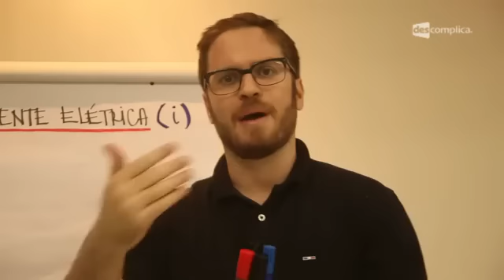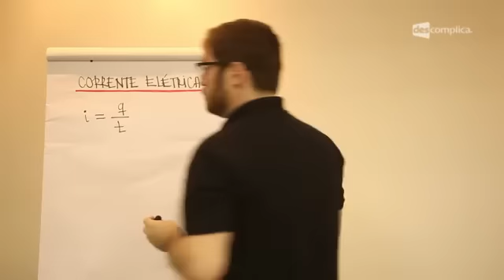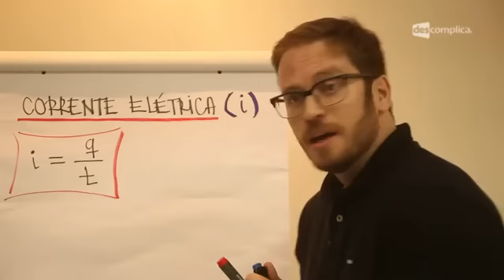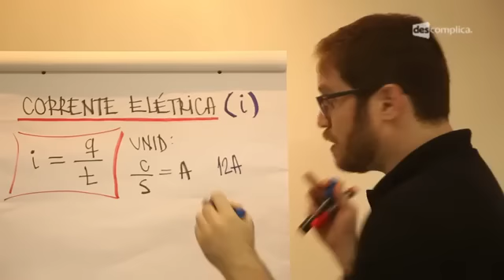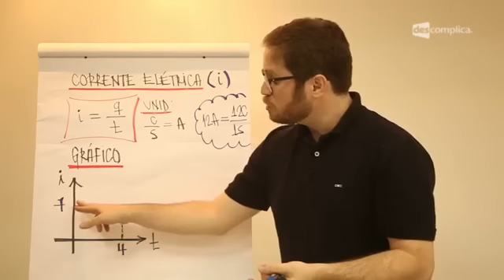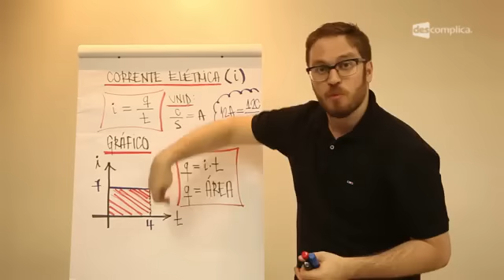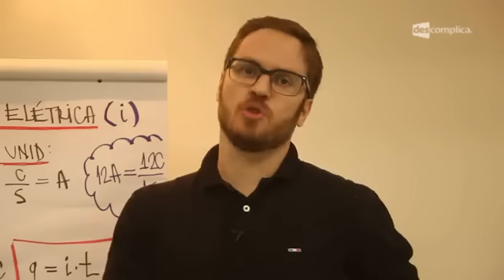Corrente Elétrica - Extensivo Física | Descomplica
Olá, EstudanteDescomplica!
Essa aula faz parte do módulo "Eletrodinâmica 1 - Corrente, Lei de Ohm, Resistividade". O professor Marco Fisbhen desenvolveu um módulo inteiro dedicado à eletrodinâmica que é a parte da física que cuida dos circuitos elétricos. Nesse módulo falaremos sobre Resistência, Potência, Corrente Real, Corrente Convencional, Gráfico de Variação da Corrente, Diferença de Potencial, Corrente Contínua, Corrente Alternada, Resistência, Efeito Joule e Mecanismo da Pilha. Para ver o próximo vídeo sobre Potência Elétrica, vá Estude para o Enem com a gente :D

00:00 Física Extensivo Enem -- Eletrodinâmica -- Corrente Elétrica -- Professor: Marco Fishben.
00:27 Os conceitos básicos de eletrodinâmica são: corrente elétrica, resistência e potência.
00:54 Corrente elétrica é um fluxo de carga.
01:06 O fluxo de água numa torneira é a quantidade de litros de água que estão caindo por minuto, ou por hora.
01:39 A corrente elétrica é o fluxo de cargas que passam num fio condutor.
01:45 No quadro: Fórmula: i=q/t.
02:25 A unidade de carga é o Coulomb e a unidade de tempo é o segundo logo, a unidade de corrente é o Ampère (Coulomb por segundo).
03:51 O gráfico mais importante é o que mostra o valor da corrente ao decorrer do tempo.
04:23 O cálculo da área de um gráfico ixt é a carga.